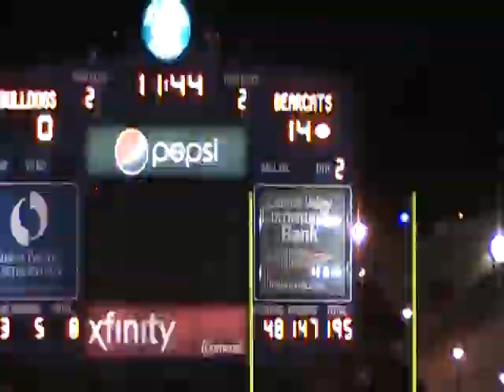Bearcat Travel Blog - 2010 Fresno State.mpg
Video from the 2010 Cincinnati at Fresno State football game.  Also, includes video from the UC Alumni Association Pregame Tailgate Party and tailgating with Fresno State fans.